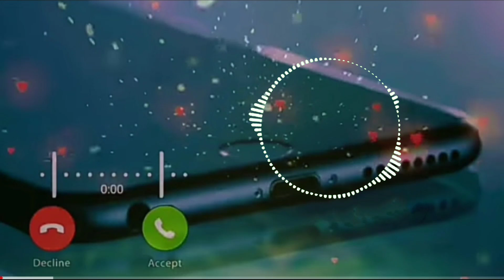Ringtone, mobael ringtone, gojol ringtone, গজল রিংটোন।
mobael ringtone